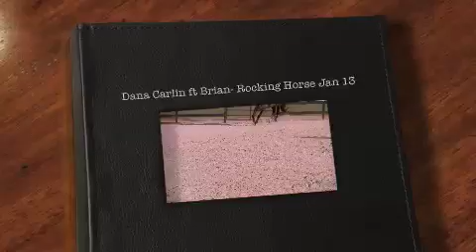Dana Carlin ft Brian- Rocking Horse Jan 13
Preliminary winners!!